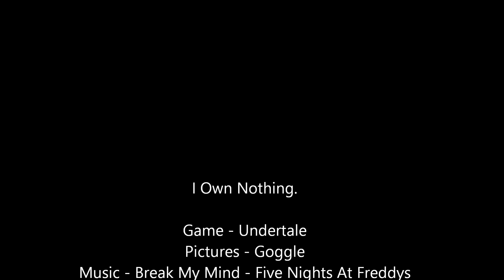Undertale - Break My Mind ~Requested By: Adreamofshadow~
Another Undertale Video, i must be crazy but anyway, hope you enjoy and this video was requested by: Adreamofshadow. thank you so much for requesting it even if i dont really like FNAF i pushed through it to give you this video,hope you enjoy. and if anyone else has any requests just comment or message me and ill do my best to give you a good video.

Game - Undertale
Pictures - Goggle